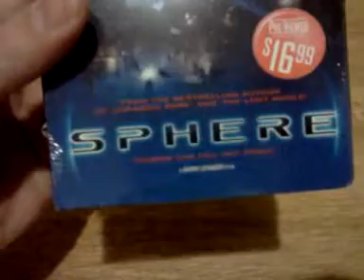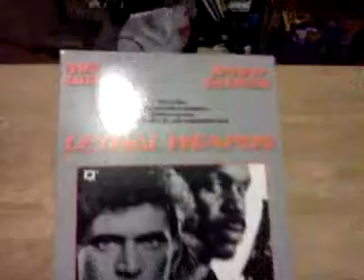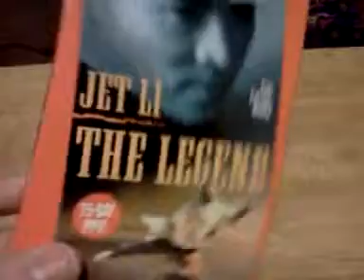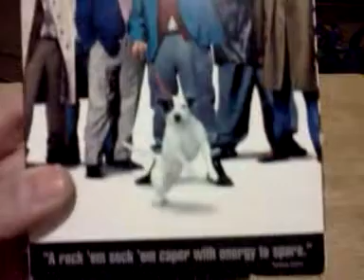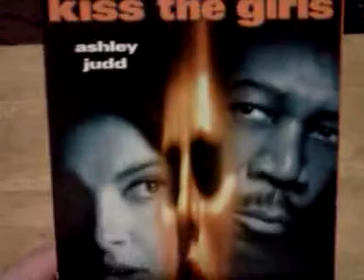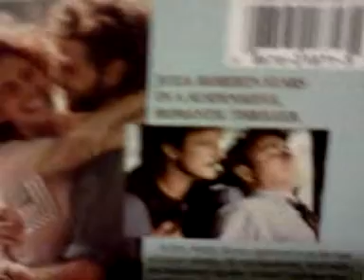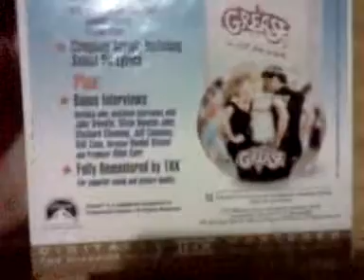Live Action VHS update #7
I also have Animated VHS updates and Animated DVD updates.